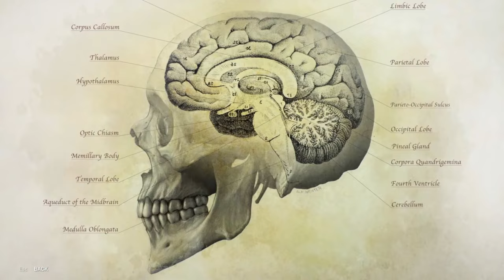World War Z: Aftermath - Part 3 | Moscow | Walkthrough | No Commentary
Class: Medic
Episode 3: Moscow | Chapter 3: Battle of Nerves

World War Z: Aftermath is the ultimate co-op zombie shooter and the next evolution of the original hit World War Z. Turn the tide of the zombie apocalypse on consoles and PC with full cross-play. Join up to three friends or play on your own with AI teammates against hordes of ravenous zombies in intense story episodes across new zombie-ravaged locations around the world.

Timelines:
0:00 Oksana Orlovskaya Story
0:53 Inside the Underground system
05:17 Reaching the Lab
08:47 Defending, and releasing Nerve agent